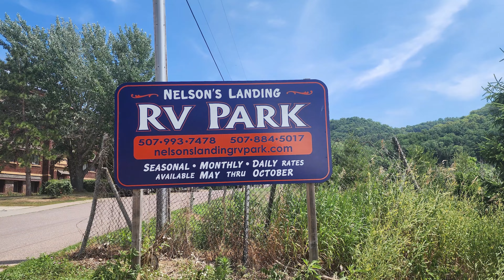Nelson WI RV Campground--Drone Fly Over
Nelson RV Campground in Nelson Wisconsin.
In 1844, an English fur trader, James Nelson settled at the mouth of the Chippewa River. Other settlers soon followed and the town of Nelson’s Landing was established in 1884. Nelson’s Landing quickly became a popular stopping place for loggers and river travelers.

Today the town of Nelson (formerly Nelson’s Landing) lies along the Great River Road Scenic Byway, Wisconsin Highway 35, in the heart of Buffalo County. In 2012 the Great River Road was declared the “prettiest drive in the nation”. Nelson is centrally located between historic towns, wildlife areas, family destinations, and a variety of outdoor activities.

Historic towns along the Great River Road offer shopping, casual and fine dining. As well as wineries along the Great River Road Wine Trail.  Within a short driving distance there are five golf courses, many public boat launches for both the Mississippi and Chippewa rivers, the Chippewa River State Trail, the National Eagle center, and Buena Vista Park which offers panoramic river views from atop a 500 foot bluff.

Nelson’s Landing RV park is located in the heart of Nelson below the majestic Mississippi river valley bluffs and within walking distance of many amenities. There are sites available for the seasonal camper as well as daily, weekly, and monthly reservations. The park offers nearly one hundred newly landscaped RV sites featuring city sewer, water, and electric spread amongst 26 lush acres.

Nelson’s Landing RV Park offers:
Level sites with gravel pad & full hookups
Large green space between sites
Pull-through sites available
Daily, Weekly, Monthly and Seasonal sites available
Wi-FI
Coin operated laundry
Private shower/bathroom/dressing rooms
Pet Friendly
Fenced in Dog Park
Emergency weather shelter
Picnic tables & fire rings included
Thousands of new tree and shrub plantings
Half mile to the Mississippi River with multiple boat landings close by
Walking distance to the Nelson Cheese Factory and other amenities such as Twin Bluff Café for breakfast and more.

E203 Cleveland Street
Nelson  Wisconsin,  54756